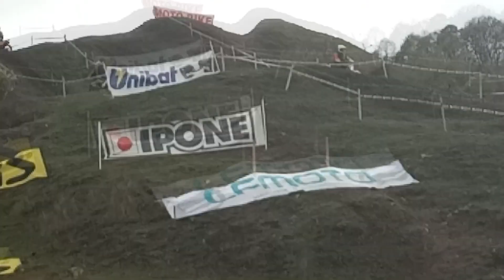Svirajte mi tiho, Enduraši